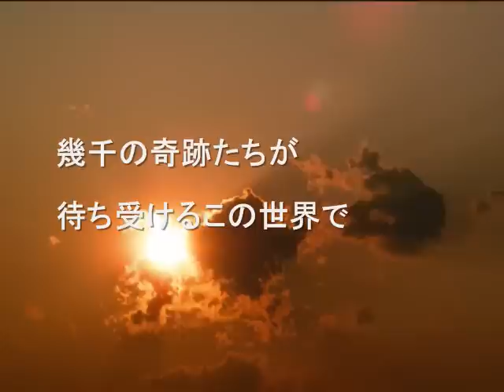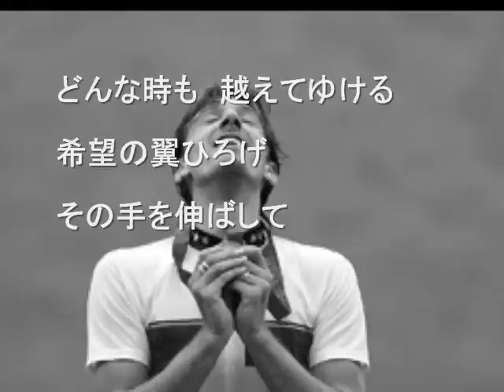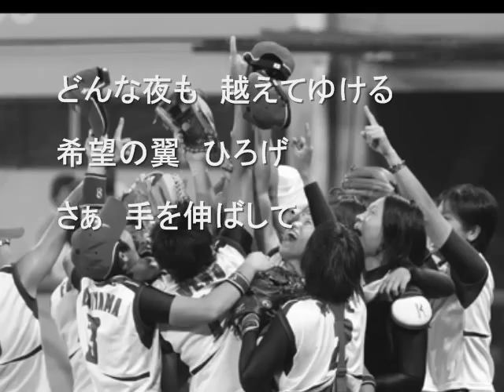明日への鼓動motivation (Kanon カノン)